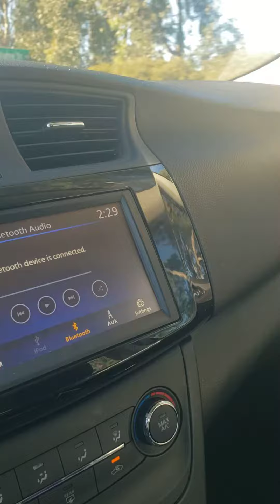December 1, 2020